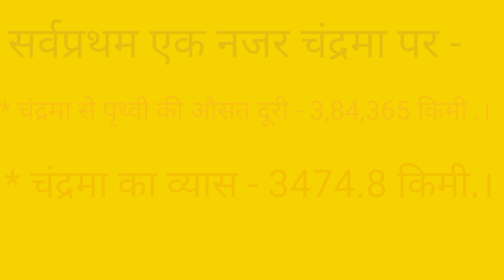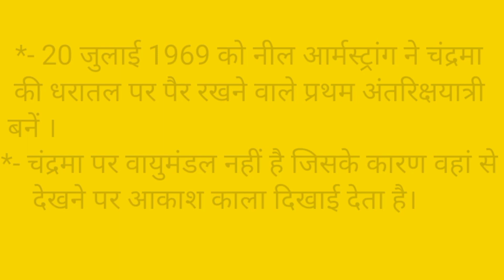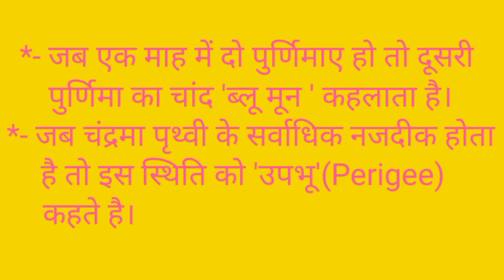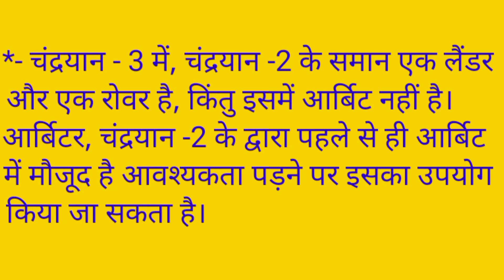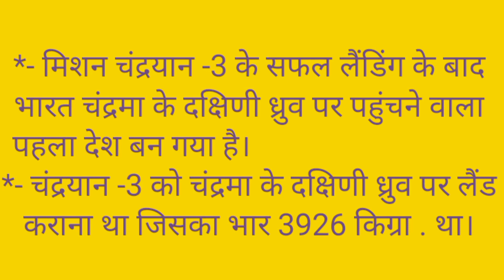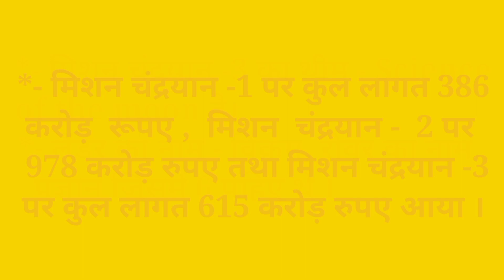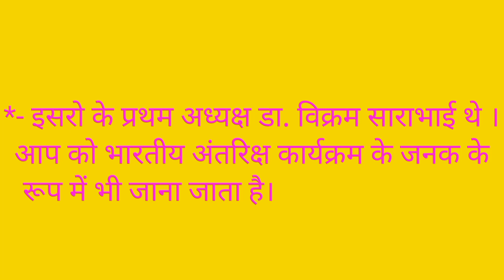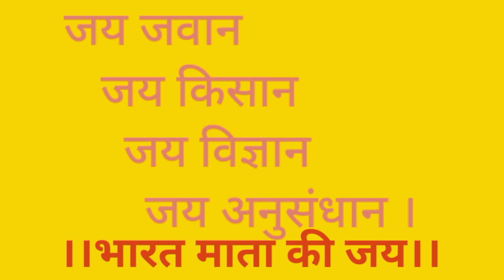Chandrayan mission -3 | Moon | चंद्रयान मिशन - 3 | Current GK | UP board | Bless of guruji # JP sir#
Chandrayan mission -3 | Moon | चंद्रयान मिशन - 3 | Current GK | UP board | Bless of guruji By JP sir# भारतीय वैज्ञानिकों को मिशन चंद्रयान -3 की सफलता पर ढेर सारी शुभकामनाएं | जय जवान जय किसान जय विज्ञान जय अनुसंधान